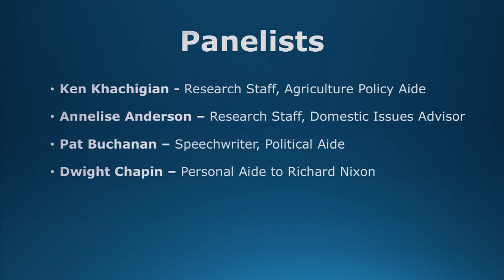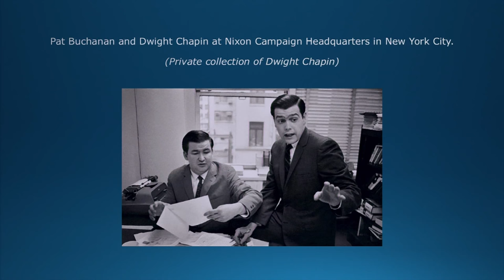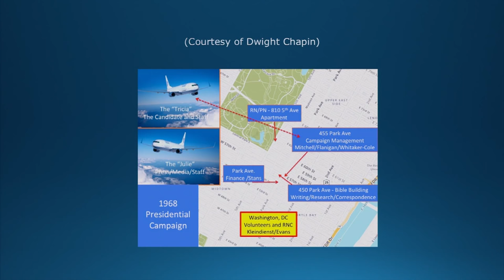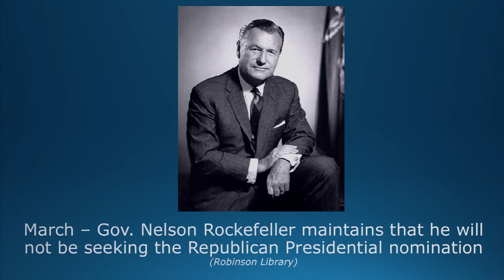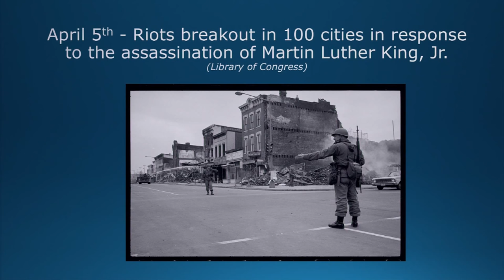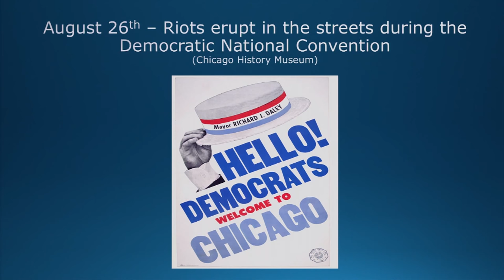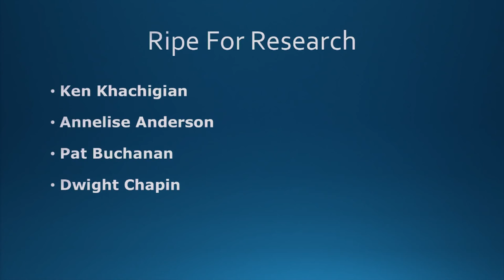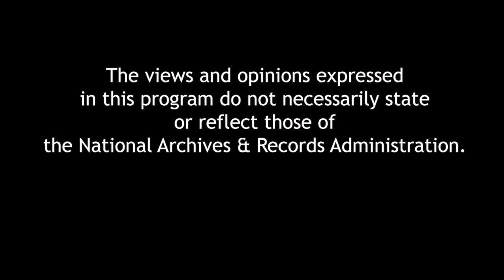Nixon Legacy Forum: The Greatest Comeback - Richard Nixon and the 1968 Election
The National Archives and The Richard Nixon Foundation present a Richard Nixon Legacy Forum

The Greatest Comeback
Richard Nixon and the 1968 Election

President Dwight Eisenhower’s Vice President, Richard Nixon, lost the 1960 Presidential election to John Kennedy and then the California Governorship to Edmund “Pat” Brown in 1962. At a dramatic post-election press conference, he announced his complete withdrawal from politics, but he couldn’t stay away. He campaigned tirelessly for the 1964 GOP nominee, Barry Goldwater, as well as for dozens of Republican candidates in the 1966 mid-term elections. His subsequent winning of the Republican nomination in 1968 is the stuff of political legends.

Filmed at the William G. McGowan Theater at the National Archives Building in Washington DC on September 21, 2018.

PANELISTS:

Annelise G. Anderson
Dr. Anderson and her husband Martin were domestic issues advisors and researchers in Richard Nixon’s 1968 campaign. From 1981 to 1983, Dr. Anderson was Associate Director for Economics and Government with the Office of Management and Budget, where she was responsible for the budgets of the departments of Treasury, Justice, Commerce, Transportation, and HUD, as well as for 40 other agencies. Today, Dr. Anderson is an economist and research fellow emerita at the Hoover Institution, Stanford University.

Patrick J. Buchanan
After working at the St. Louis Globe-Democrat, Mr. Buchanan joined Richard Nixon at his law office in New York City, campaigning with him in 1966 and working as a senior political aide on the 1968 campaign. He served on the White House staff as an advisor and speechwriter for President Nixon throughout his presidency. Mr. Buchanan is also a bestselling author, television commentator, and three-time presidential candidate.

Dwight L. Chapin
Mr. Chapin served as a field representative in Richard Nixon’s 1962 campaign for California Governor and was personal aide to him during the 1968 presidential campaign. Mr. Chapin served as appointments secretary to President Nixon, and later as deputy assistant, overseeing scheduling, advance, and the White House television office. In 1972, he served as the acting chief of protocol on President Nixon’s historic trip to China. Following his government service, Chapin had a successful career in business. Recently, he oversaw the renovation of the Richard Nixon Presidential Library which re-opened in Fall 2016.

Kenneth L. Khachigian
Mr. Khachigian spent his last summer of law school working on the 1968 Nixon campaign. After graduation, he joined President Nixon’s White House staff as a speechwriter. He also worked with the former President on his Memoirs while in San Clemente. He has served as a senior advisor, strategist and campaign manager for several gubernatorial, senate and presidential campaigns. In 1981, President Reagan summoned Mr. Khachigian back to the White House as the head of his speechwriting office.

Geoffrey C. Shepard (Moderator)
Mr. Shepard was a White House Fellow at the Department of Treasury in the Nixon administration. He then joined the Domestic Council at the White House as staff assistant to the President and then as Associate Director for General Government. He has been an attorney in the insurance industry for over three decades, is a noted author, and has helped produced over three dozen Nixon Legacy Forums sponsored by the Nixon Foundation and National Archives.